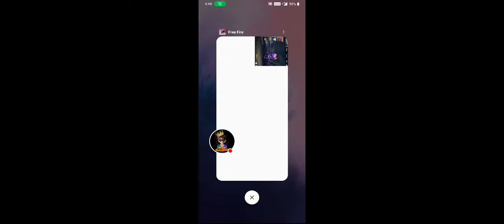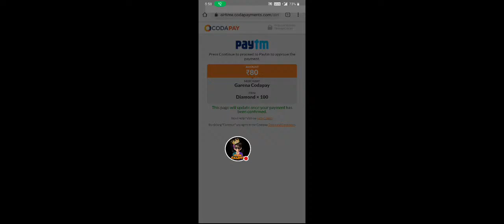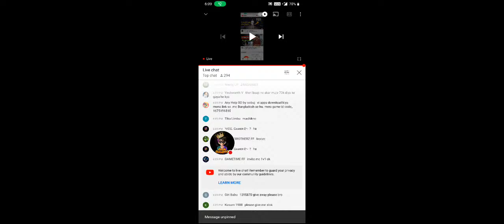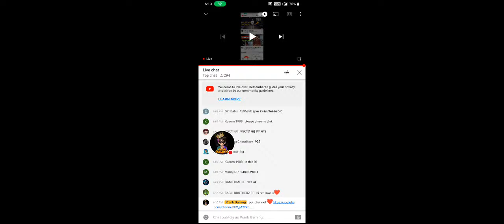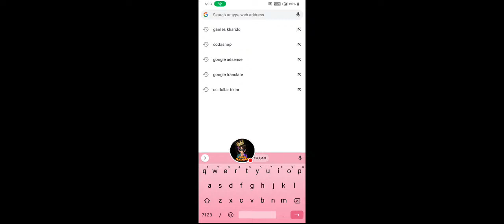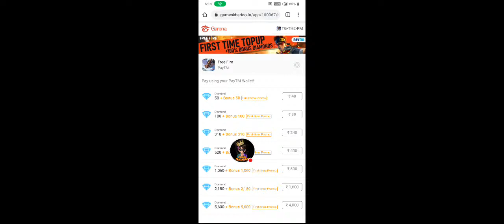new faded wheel giveway ff live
New update maps Bermuda 2.0

ree fire max Live dj alok & Daimond giveway Live Prank Gaming Live gareena free fire Live Gaming tournament Live strategies NOBRU Streamer India killing Mobile & Pc player with LOUD Sounds spy Like webcome Jast movi like James bond 007 Level up to 77. India free fire live stream . One punchmanl

My Game u I'd👉 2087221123

Your Queries-:
1:-Live daimond GIVEWAY
2:-Live aalok GIVEWAY
3:-Team code live GIVEWAY
4:-Live free fire
5:-Free fire live game play
6:-Free fire live video
7:- how to get dj alok charctar in free fire
8:- how to get dj alok charctar in gold
9:- how to get dj alok charctar in free fire
10:- how to get free dj alok charctar
11:- get free dj alok charctar in free fire
12:-Free fire live new character and new event with dynamic duo
13:-Dynamic duo and coustom room gameplay
14:-Free fire live new update and new  event unbox
15:- new cobra topup event
16:- free fire new event updates
17:- free fire new event today
18:- new event today in free fire
19:- the cobra project
20:-Free fire live es video Ka na dekhe-Gareena free fire
21:-free fire live giveway
22:-ff live
23:-free fire giveway

1 Garena Free Fire Brazil live
2 Garena Free Fire Thailand
3 Garena Free Fire India
4 Garena Free Fire  Singapore
5 Garena Free Fire India live
6 Garena Free Fire Brazil